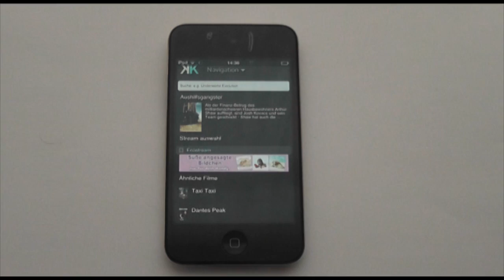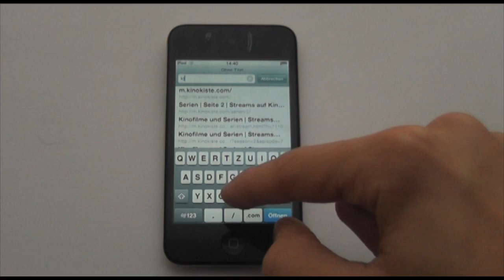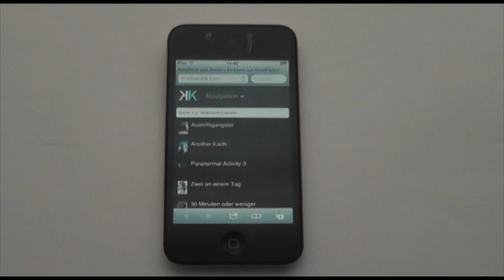Kinokiste.com Test iPhone/iPod Touch HD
Heute zeigen wir euch keine App sondern eine Seite auf der man Filme und Serien vom iPod Touch, iPhone und iPad sehen kann, Kinokiste.com. Doch da man jede Seite auch auf dem Homebildschirm anzeigen kann, dachten wir, ihr könnt es vielleicht gebrauchen.